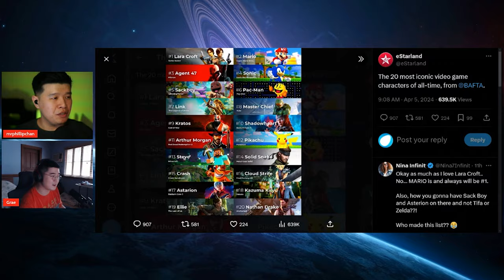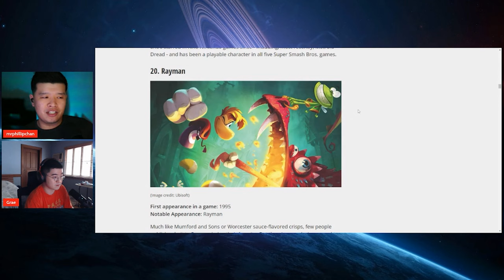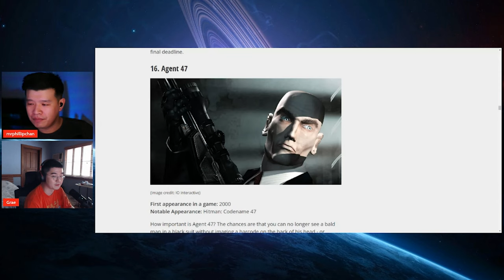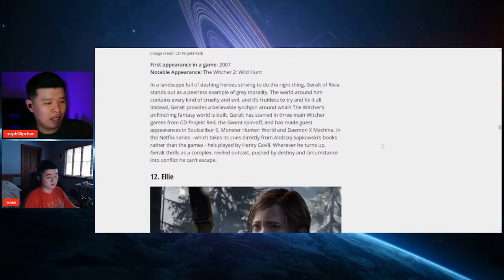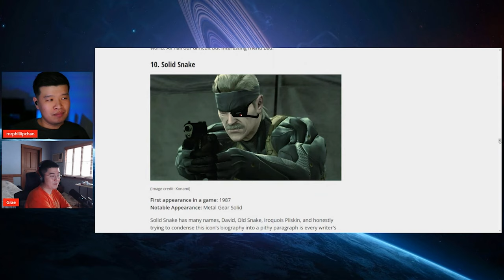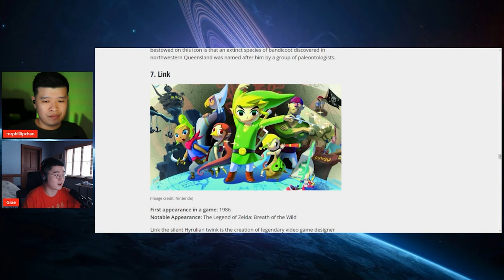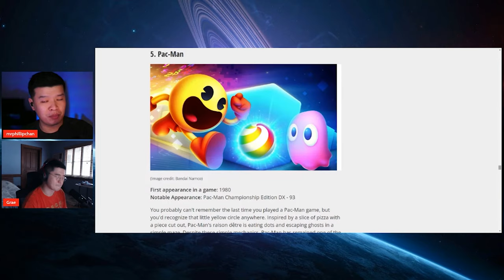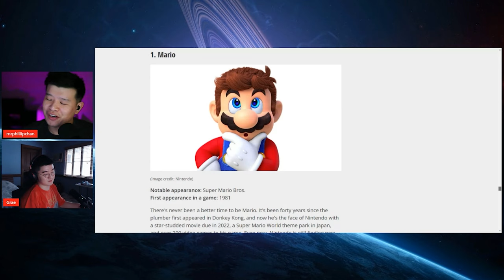Lara Croft is NUMBER ONE MOST ICONIC CHARACTER?! Tier List DISASTER Goes VIRAL for the WRONG REASONS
A crap video game iconic character tier list has gone viral! The list claims that Lara Croft is the most iconic video game character beating Mario and Pikachu! This viral disaster of a list is rightly getting the backlash that it deserves!